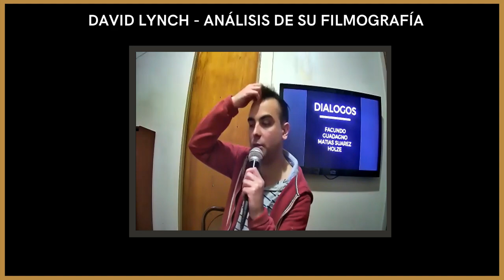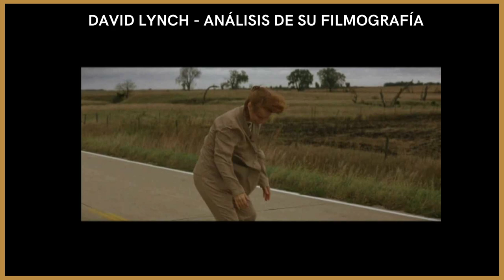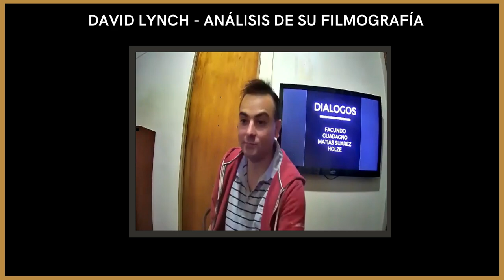Diálogos Podcast 19 - ANALIZAMOS LA OBRA DE DAVID LYNCH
Nos reunimos con el filósofo y escritor Nicolás Pérez para continuar con nuestros análisis sobre la filmografía de diversos directores de cine. Esta vez, fue el turno de David Lynch, un autor fundamental para comprender al cine contemporáneo; un artista polémico, provocador y de un revival espectacular en los últimos años.

Algunos de los materiales filmográficos, actores, directores, artistas y libros mencionados son los siguientes:

Cortos:

Six Men Getting Sick (Six Times) (1966)
The Alphabet (1968)
What Did Jack Do? (2017)

Mediometrajes:

The Grandmother (1970)

Películas:

Eraserhead (1977)
The Elephant Man (1980)
Dune (1984)
Blue Velvet (1986)
Wild at Heart (1990)
Twin Peaks: Fire Walk With Me (1992)
Lost Highway (1997)
The Straight Story (1999)
Mulholland Drive (2001)
Inland Empire (2006)
El planeta desconocido (1956)
El planeta de los simios (1968)

Directores/actores:

Chris Isaak
Kyle MacLachlan
Isabella Rossellini
Dennis Hopper
Laura Dern
Naomi Watts
Laura Harring
Justin Theroux
Richard Farnsworth
Harry Dean Stanton
Bill Pullman
Patricia Arquette
Balthazar Getty
Robert Blake
Robert Loggia
Stanley Kubrick
Alfred Hitchcock
Ingmar Bergman
Anthony Hopkins
Alejandro Jodorowsky

Aristas:

Hans Ruedi Giger
Oskar Kokoschka
Salvador Dalí

Libros:

Lévi-Strauss, C. (2017). La otra cara de la luna. Escritos sobre el Japón.
Lynch, D. (2016). Catching the big fish: Meditation, consciousness, and creativity. Penguin.

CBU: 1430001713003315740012